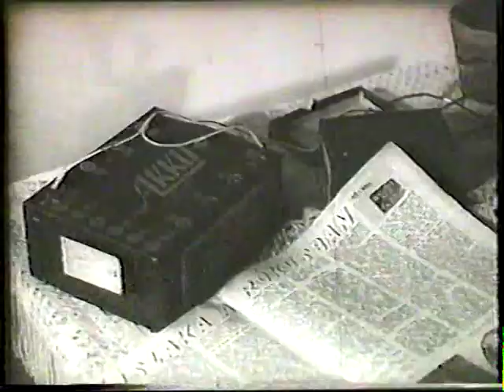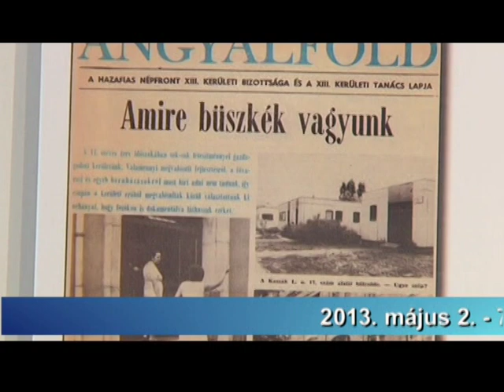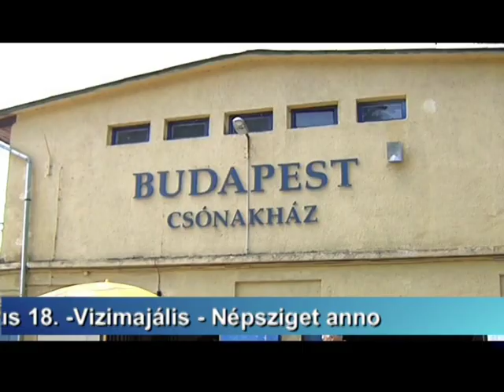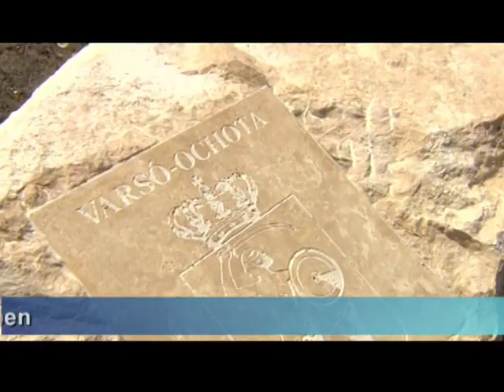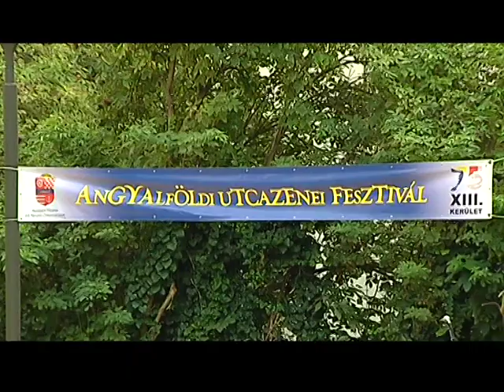75 éves a XIII. kerület - ez történt 2013-ban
Az idén 75. születésnapját ünneplő XIII. kerületet ünnepi programsorozattal köszöntöttük. Az eseményekről készült videóval kívánunk még legalább 75 évet.